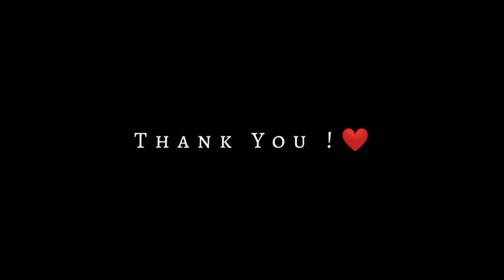THE FARMER - Cinematic Video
cinematic video,
farmer cinematic video,
farmer,
indian farmers cinematic film,
farm cinematic,
farmer cinematic,
the story of farmer cinematic,
cinematic farmer video,
i am farmer cinematic video,
wheat farm cinematic,
farm cinematic video,
cinematic farm video,
cinematic video using phone,
agriculture cinematic video,
farming - cinematic video,
the farmer,
cinematic b roll,
cinematic video smartphone,
george farmer,
cinematic video of village,

 agriculture cinematic video,
 farm cinematic video,
 farming cinematic video,
farmer cinematic video,
 sejju roman,
 farmers video,
cinematic video,
 indian farmer,
 farmer stock footage,
 agriculture video clips, farmer,
indian farmer cinematic video,
farmers,
 farming movie,
the farmer,

the farmer,
the farmer band,
the farmer cover,
the farmer covers,
the farmer music,
farmer,
the farmer song,
the farmer in the dell song,
farmer song,
the farmer reggae nonstop,
the farmer reggae all songs,
the farmer live,
the farmer songs,

farming-cinematicvideo,

farming-cinematicvideo,

farmer cinematic video,
cinematic farming,
wheat farm cinematic,